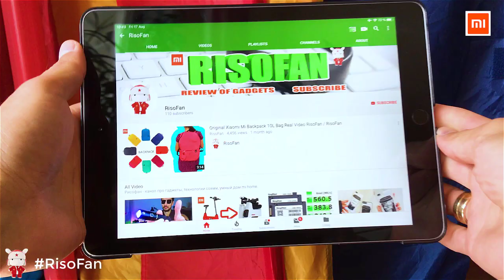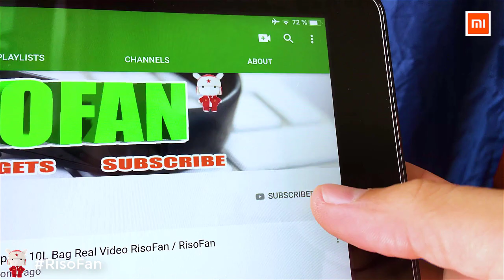Xiaomi Ninestars waterproof induction trash can.